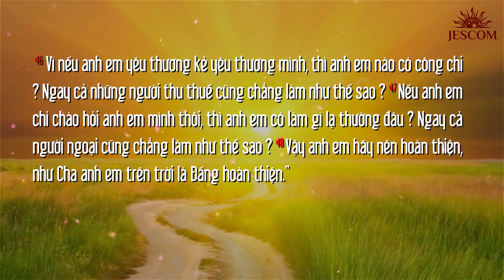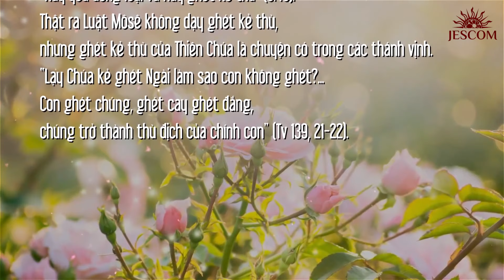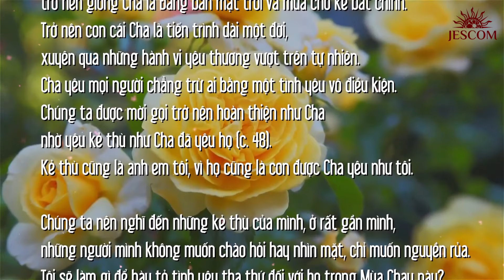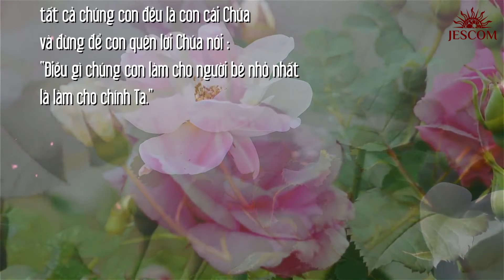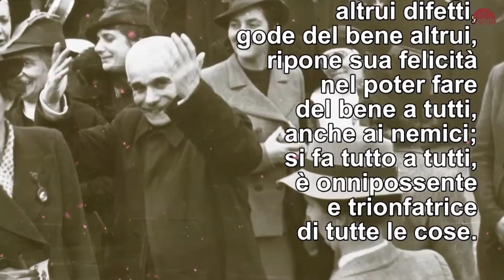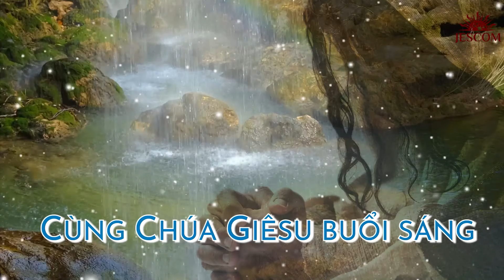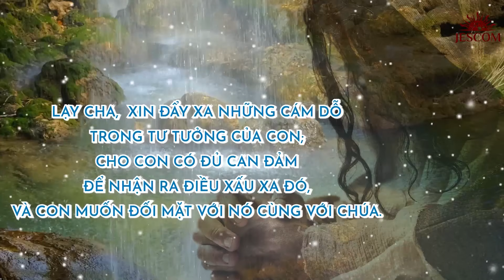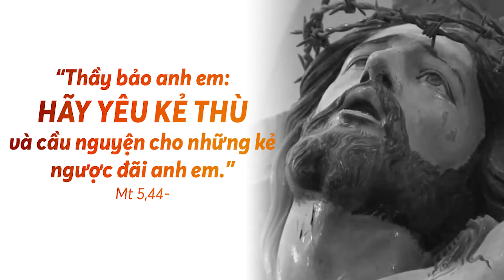MANNA: YÊU KẺ THÙ